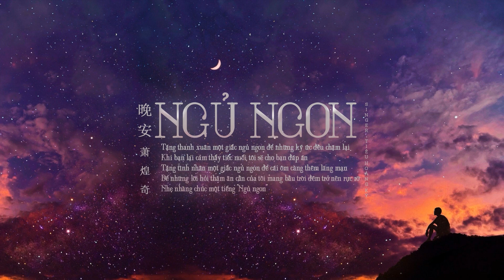• VIETSUB • 《Ngủ ngon》| 晚安 - Tiêu Hoàng Kỳ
"... Tặng thanh xuân một giấc ngủ ngon để những ký ức đều chậm lại
Khi bạn lại cảm thấy tiếc nuối, tôi sẽ cho bạn đáp án
Tặng tình nhân một giấc ngủ ngon để cái ôm càng thêm lãng mạn
Để những lời hỏi thăm ân cần của tôi mang bầu trời đêm trở nên rực rỡ
Nhẹ nhàng chúc một tiếng "Ngủ ngon"..."
♪ Song: Ngủ ngon | 晚安
♪ Singer: Tiêu Hoàng Kỳ
♪ Lyricist: Hà Khải Hoằng
♪ Composer: Tiêu Hoàng Kỳ
♪ Producer: Henry Lau
♪ Translator: Yuzu4686
♪ Video editor: Yuzu4686
Vui lòng không mang bản dịch đi nơi khác khi không có sự cho phép.